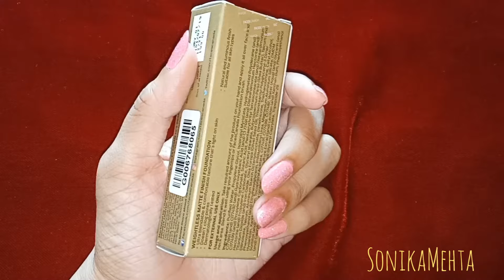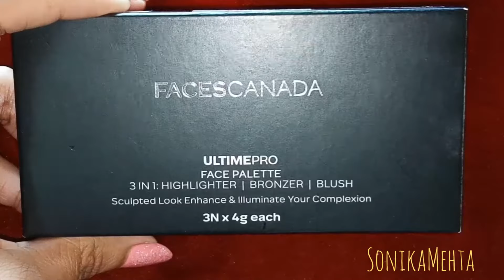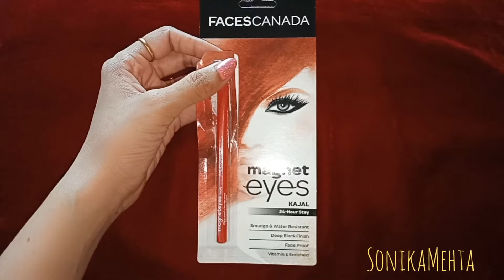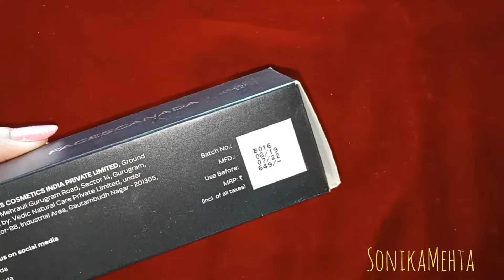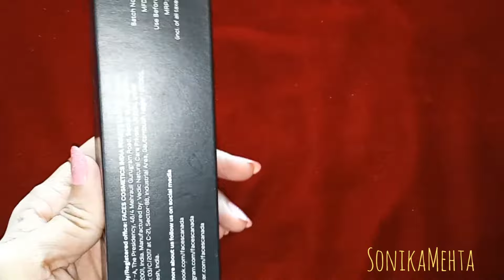Faces Canada One brand Office makeup tutorial | One Brand Makeup Kit | StylONIKA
Everyday Office Makeup With Faces Canada | One Brand Makeup Kit || Sonika Mehta ||

Hi everyone,
Today I am sharing one brand everyday easy office makeup tutorial and also one brand faces Canada makeup kit for beginners,  I have included all the products which are top rated best reviewed and personally I used and liked the most.
If you are searching decent quality and affordable  brand for makeup then faces Canada is one brand for all your faces.
Don't forget to show your love by liking this video...
Waiting for your motivational comments... 😘😘😘

**Blazer is by Ven Heusen -

Ultime pro perfecting primer:

Weightless matte finish foundation:

Weightless stay matte vitamin e shea butter

Ultime pro face palette:

Magneteyes 3in1 combo

Ultime pro makeup fixer:

Weightless matte finish lipstick:

Mayblline fit me foundation Vs lakme absolute mousse foundation